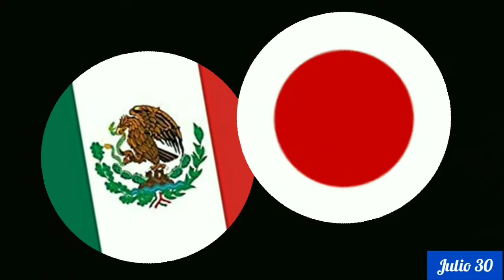México vs Rep Dominicana🔥⚾️💣Cae 1-0 en Tokio en debut Azteca, hoy México vs Japon🔥🇯🇵🇲🇽🇩🇴